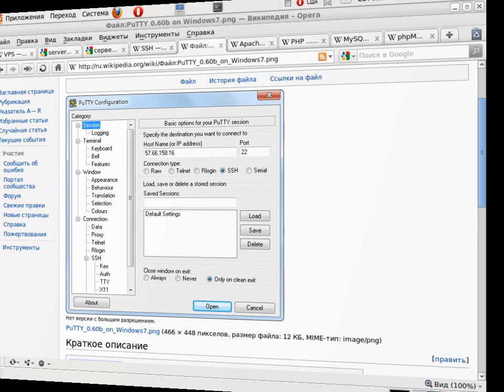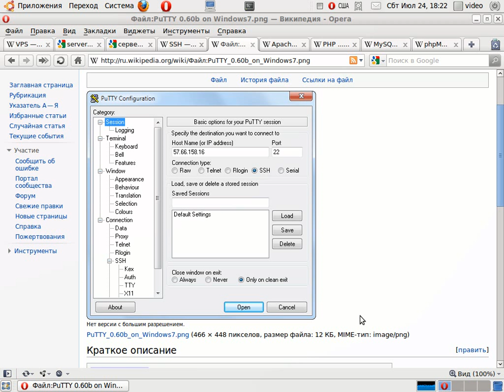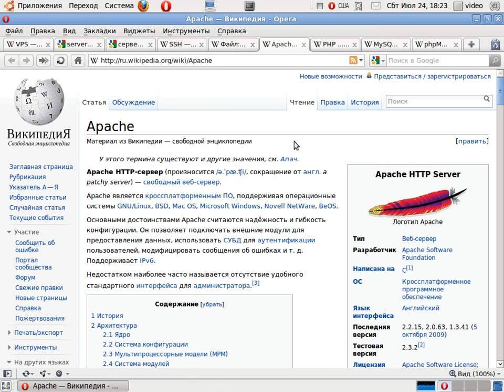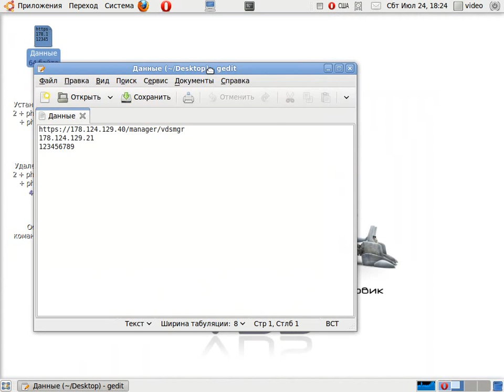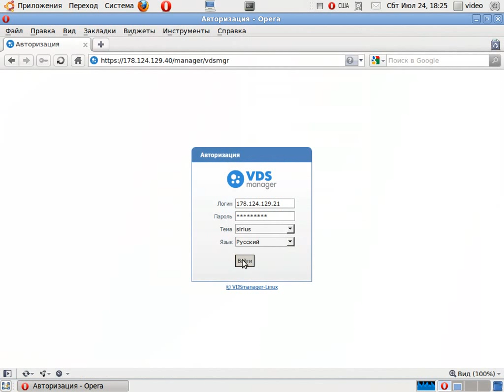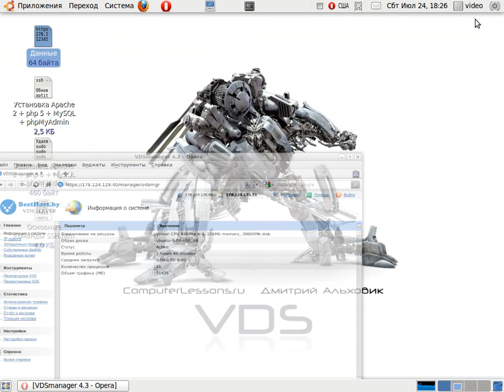2. Уроки VDS. Всё для работы сайта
В этом видеоуроке:
Для работы сайта на VDS необходимы Apache + php + MySQL + phpMyAdmin. вот и погорим о них в этом видеоуроке.
Покажу вам как войти в панель управления своим VDS-сервером.